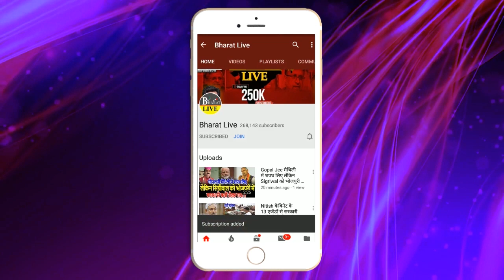RJD नेता ने तेज प्रताप को बताया भोकचोंहर!